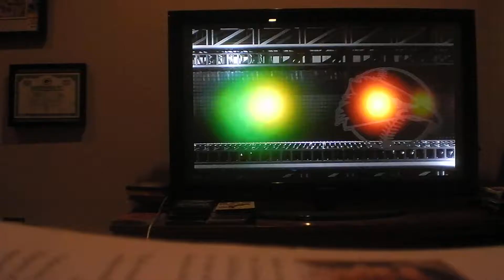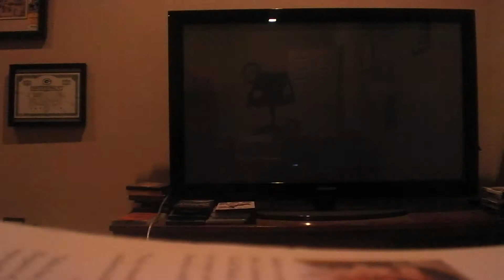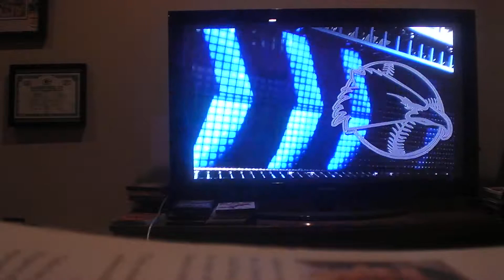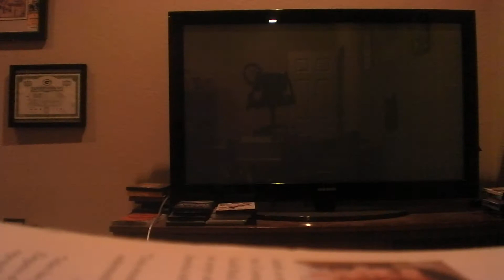THE AWAY TEAM! | MLB The Show 17 | Extra Innings #12